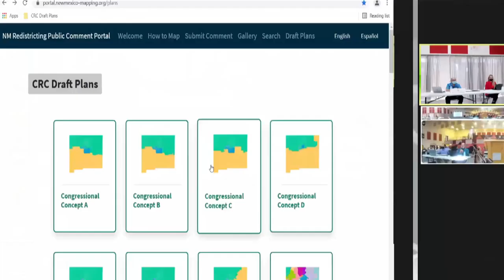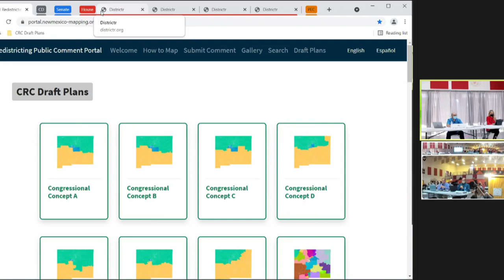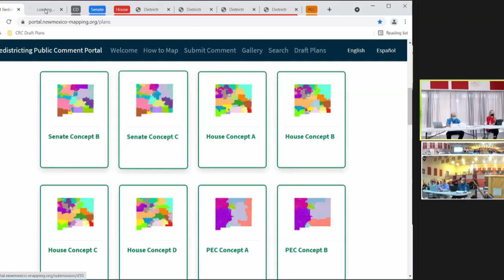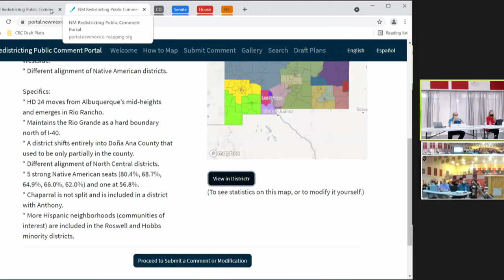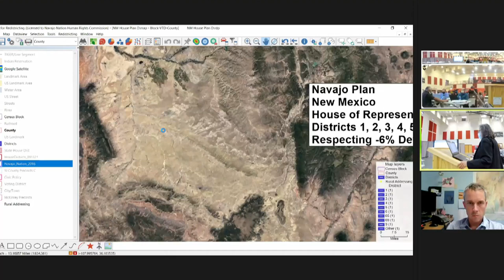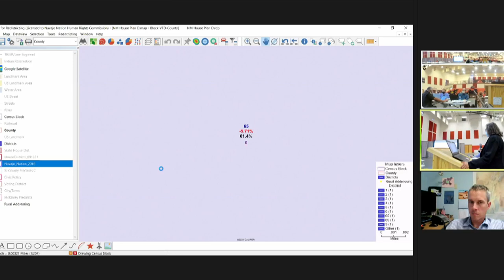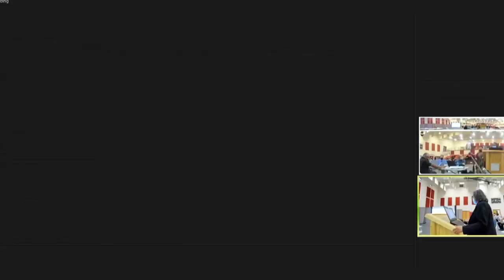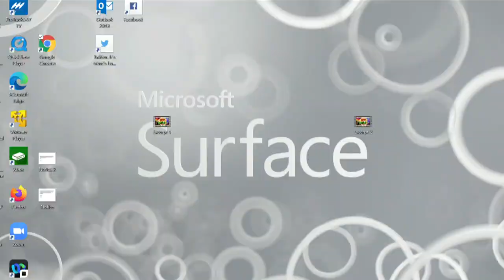Citizen Redistricting Committee Public Hearing | Crownpoint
Join us in viewing the state's new Citizen Redistricting Committee's upcoming series of public hearings on the redistricting process. Upcoming meetings run through October 4th.